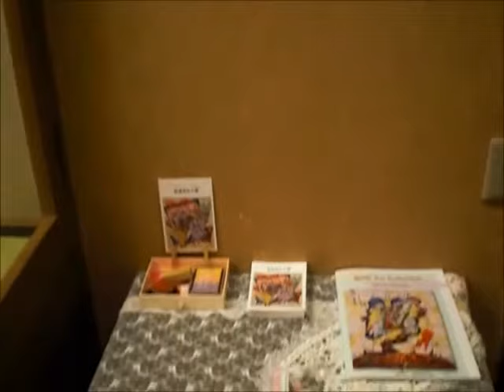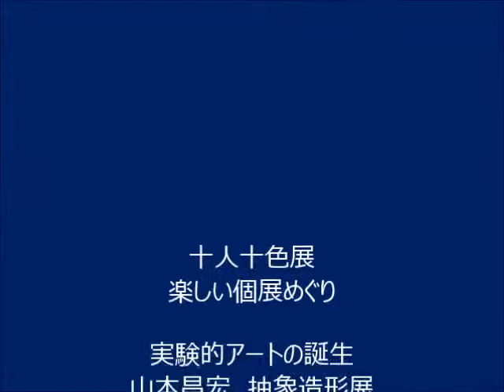十人十色 渡邉美和子展ーキルトからアートへー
２０１８年３月２日～４月１５日まで松山庭園美術館